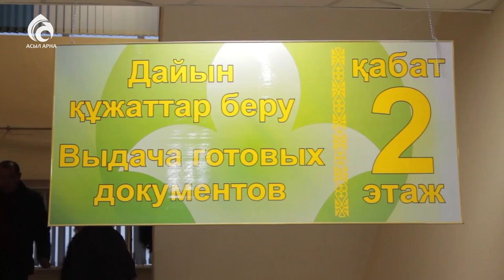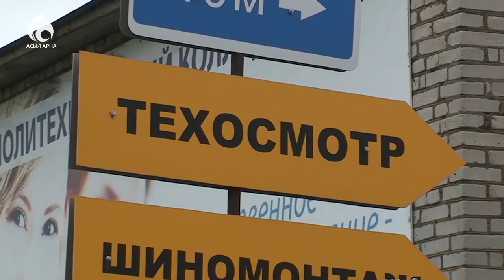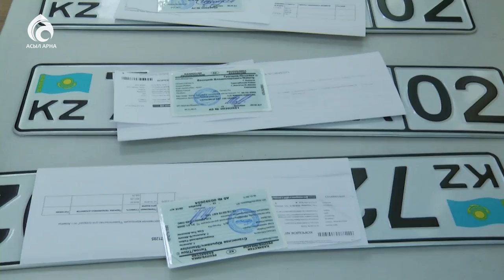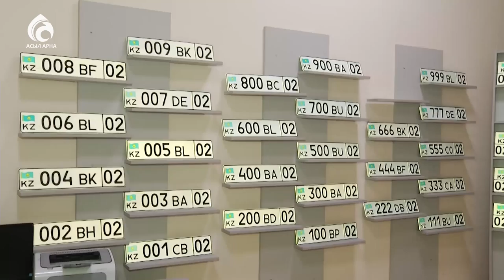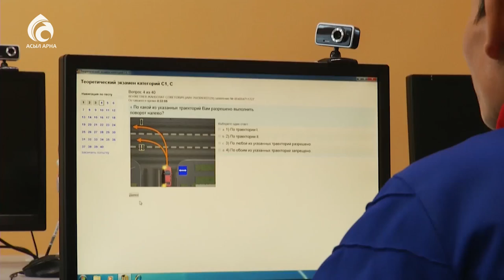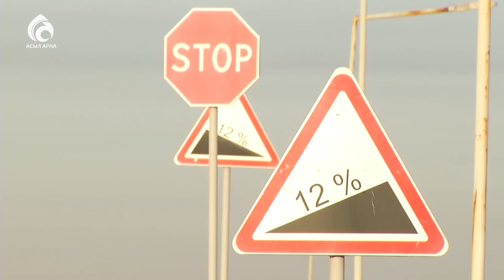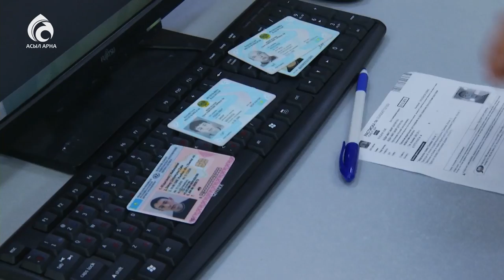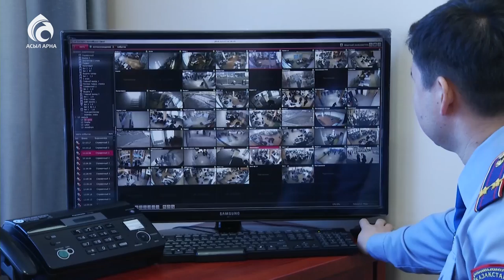АвтоЦОН \ Ерен еңбек \ Асыл арна